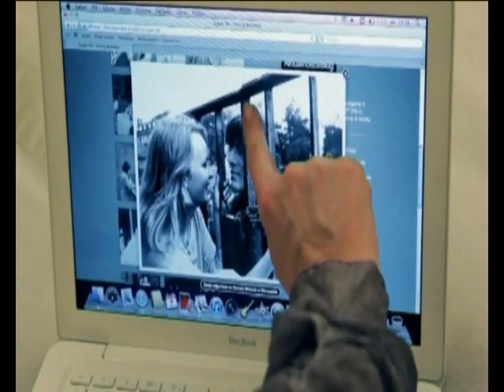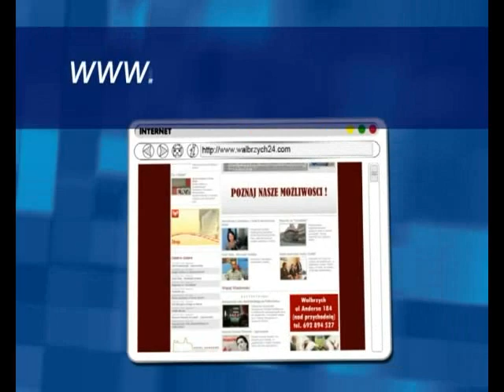Gość Dnia - Halina Benedyk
Gość Dnia - Halina Benedyk, telewizja Wałbrzych